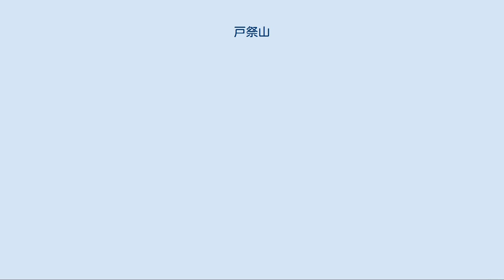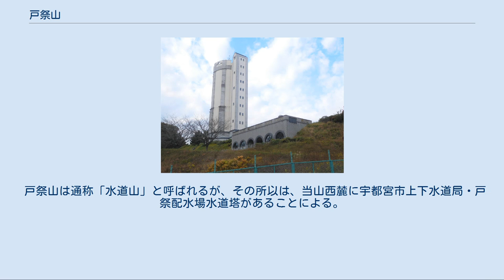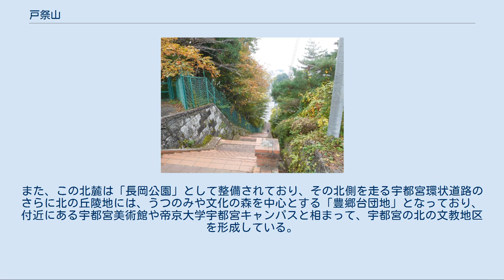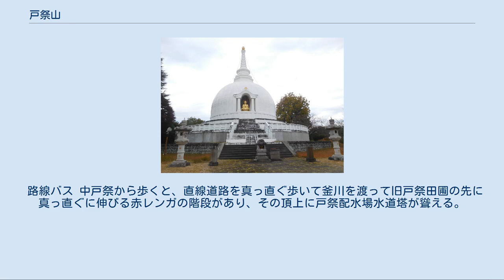戸祭山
水道山の赤レンガ階段 戸祭配水場 栃木県平和仏舎利塔 戸祭山（とまつりやま）は、栃木県宇都宮市にある山。
通称、「水道山」。
標高186.3m。
 栃木県北西部山系は日光二荒山神社や日光東照宮を祀る日光山内から小倉山、愛宕山、茶臼山、浅間山と連なり、宇都宮市北部の篠井富屋連峰を経て当山、八幡山と続き、そしてその最南端部に明神山が位置する。
当山はまた宇都宮丘陵の一部を成している。
宇都宮市街地は、当山、八幡山、明神山の三峰を中心としてその山麓の平坦部に形成されている。
また、この一連の山系の東西には、これを挟むように東に田川、西に釜川が流れる。
 戸祭山は通称「水道山」と呼ばれるが、その所以は、当山西麓に宇都宮市上下水道局・戸祭配水場水道塔があることによる。
現在の新築された近代的な装いの水道塔も人目を引くが、当初の建物は煉瓦と大谷石の複合建築という全国的にも珍しい貴重な水道塔であった。
2006年（平成18年）10月18日には戸祭配水場配水池が国の登録有形文化財（土木構造物・生活関連）に登録されている。
また、山頂付近にはやはり大谷石建築で、他に例を見ない大きさを有す「平和塔（仏舎利塔）」がある。
 戸祭山周辺の歴史は古く、付近の遺跡として、古墳時代から奈良時代にかけての古墳とされる大塚古墳・谷口山古墳・瓦塚古墳・長岡百穴古墳、また奈良時代に下野薬師寺や河内郡衙の瓦を焼いた窯の跡とされる水道山瓦窯跡などがあり、戸祭山北部の一連の遺跡群を結ぶ「豊郷まほろばの道」が整備されている。
 平坦な関東平野の中にあって、戸祭山は市街周辺では有数の見晴らしのよい高台であり、冬の晴れた朝には南東方向に富士山が遠望できる。
 戸祭山の周辺には、宇都宮市有数の大規模住宅団地である「富士見ヶ丘団地」（東麓）、「戸祭台団地」（南麓）および「戸祭グリーンヒル」（西麓）が立地する。
また、この北麓は「長岡公園」として整備されており、その北側を走る宇都宮環状道路のさらに北の丘陵地には、うつのみや文化の森を中心とする「豊郷台団地」となっており、付近にある宇都宮美術館や帝京大学宇都宮キャンパスと相まって、宇都宮の北の文教地区を形成している。
 路線バス 中戸祭から歩くと、直線道路を真っ直ぐ歩いて釜川を渡って旧戸祭田圃の先に真っ直ぐに伸びる赤レンガの階段があり、その頂上に戸祭配水場水道塔が聳える。